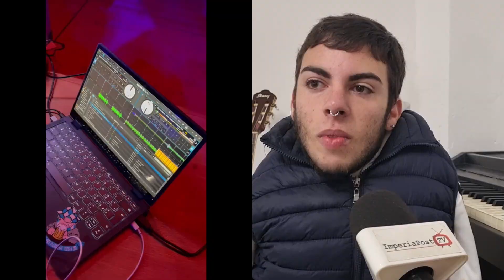Imperia: nato senza braccia, la storia Nicholas Deplano DJ e allenatore di calcio